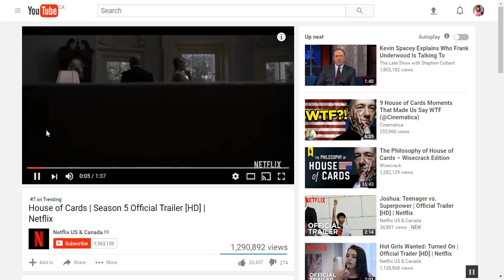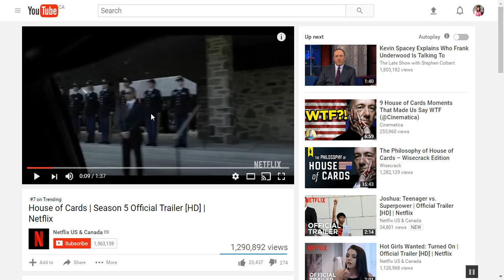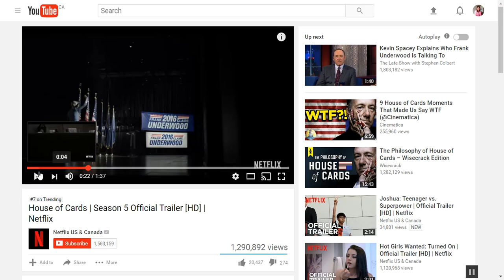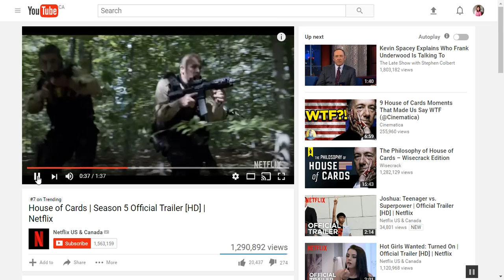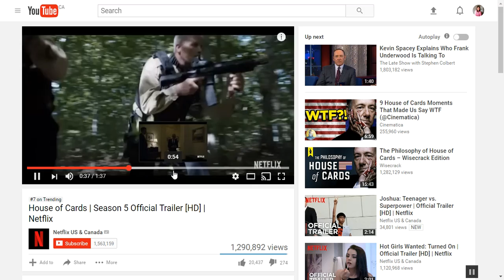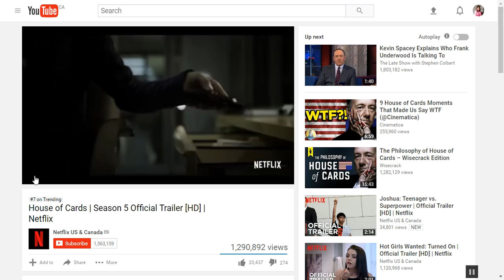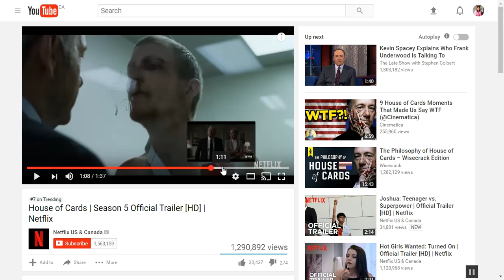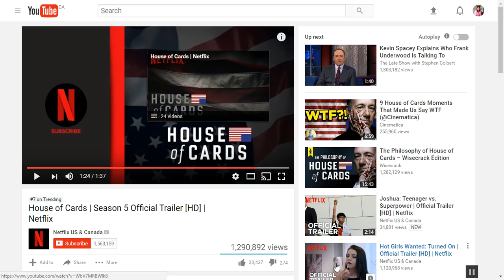House of Cards season five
I am watching the season five trailer.